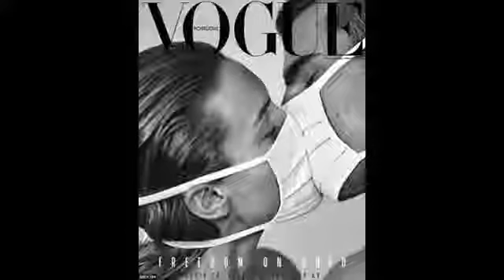Mutual Maskerbation - Whatsherface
From - Whatsherface.

I love this woman